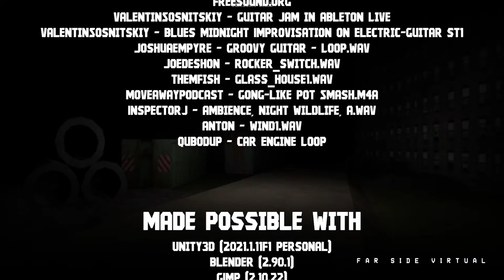'Marshrutka' by Jordan Millett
No-commentary play of 'Marshrutka' by Jordan Millett. This is an absolutely nuts prototype that fuses Crazy Taxi with uh, Papers Please?